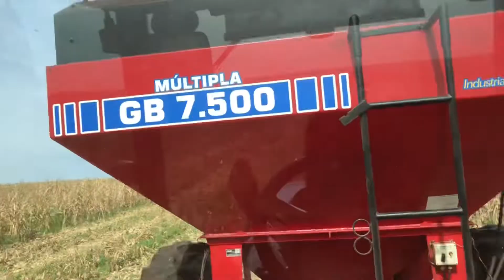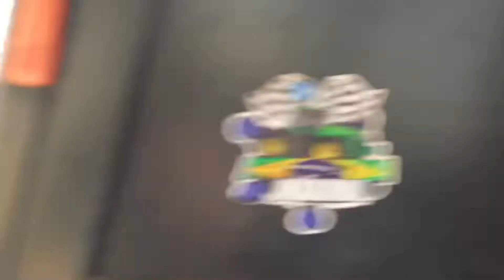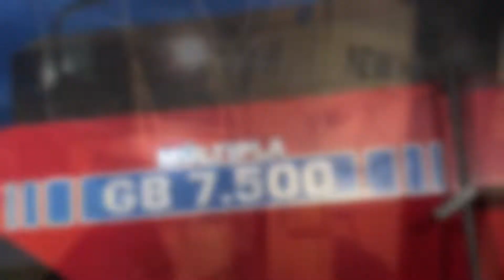A SAGA DO MILHO EP:2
metas:
✅100
✅500
✅750
✅100
✅1250
✅1500
❌2000